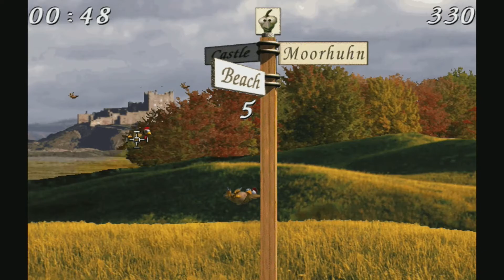Die Original Moorhuhnjagd | Win 10 | 1999 | Gameplay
Moohrhühner! Es gibt/gab wohl kaum jemanden, der es nicht spielte!